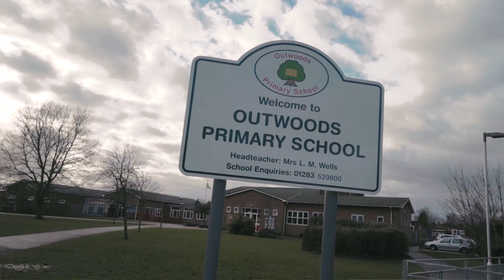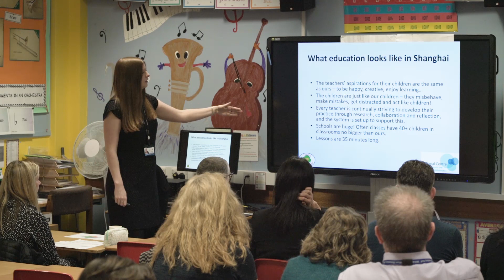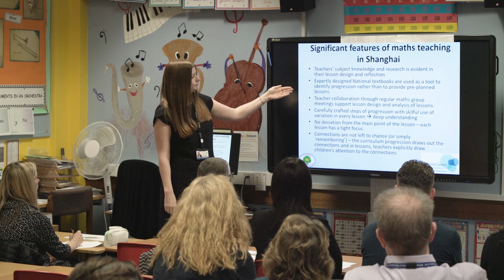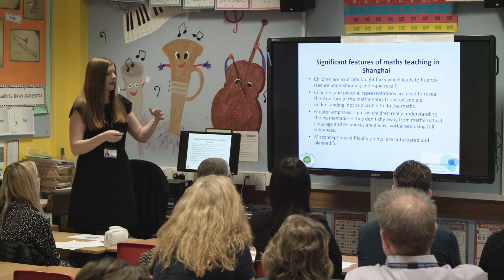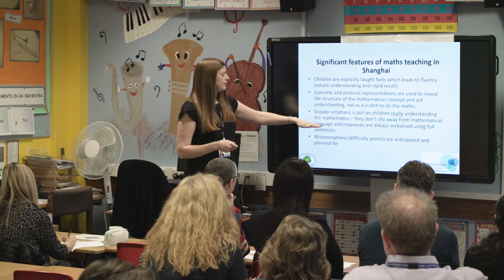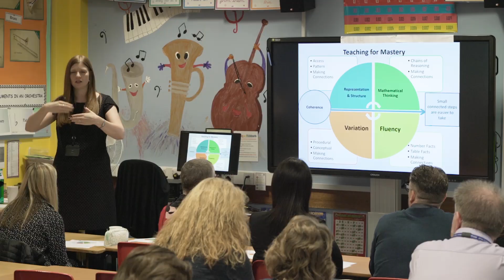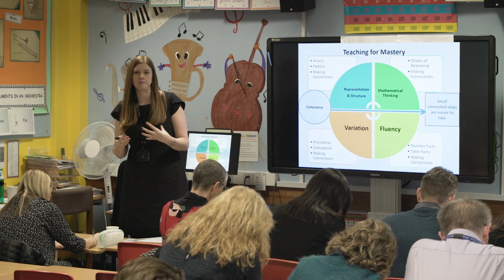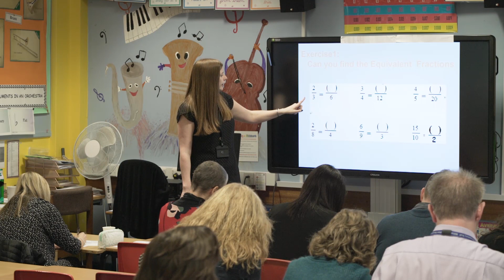Maths Hubs Shanghai Lessons Introduction (1/3)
In January 2018, colleagues from across the North Mids and Peaks Maths Hub were invited to observe Shanghai teachers delivering lessons key stage 1/2 students at Outwoods Primary School, Burton-on-Trent. This video provides the background to the teacher exchange and outlines the impact of a mastery approach.